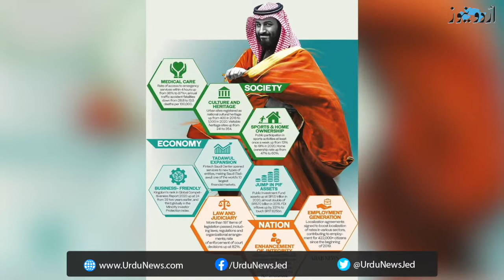سعودی عرب کے وژن 2030 کے پانچ برس مکمل ہونے پر اب تک حاصل کیے جانے والے اہداف اورچیلنجز |اردو نیوز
شہزادہ محمد بن سلمان نے سعودی عرب کے وژن 2030  کے پانچ برس مکمل ہونے پر اب تک حاصل کیے جانے والے اہداف، چیلنجز اور خارجہ پالیسی کے حوالے سے گفتگو کی ہے۔ مزید جانیں اس ویڈیو میں